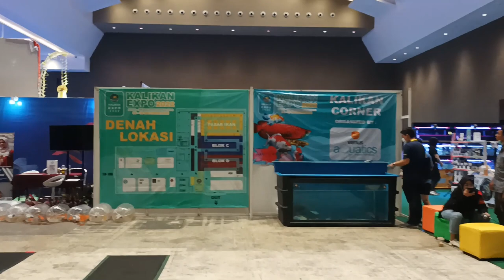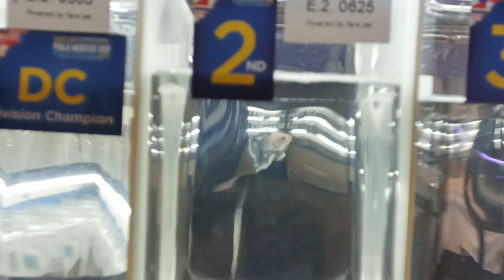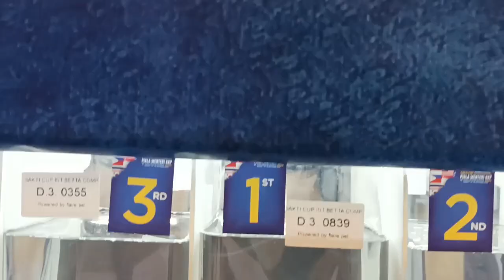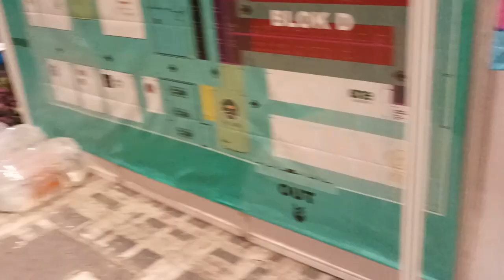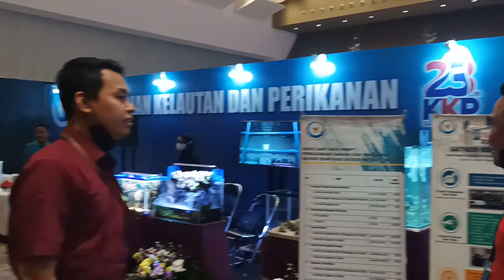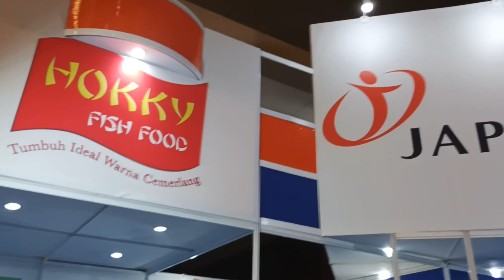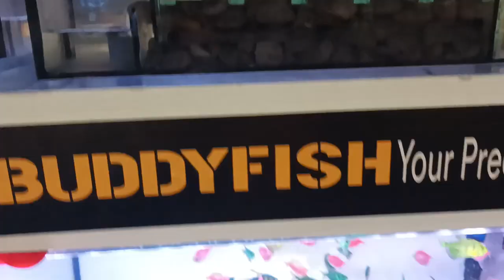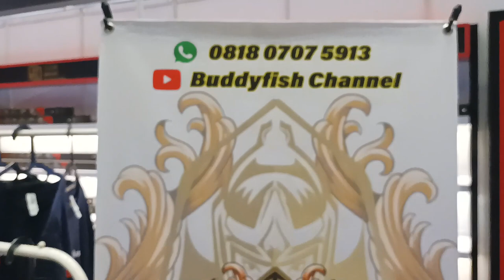AQUASCAPE CONTEST - KALIKAN EXPO 2022 - JIEXPO (PART 2)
KALIKAN EXPO
14-16 Oktober 2022
Jakarta International Expo

Kalikan Hadir untuk para pecinta, pembudidaya, UMKM dan Komunitas ikan hias Indonesia. KALIKAN berinisiatif membangun pusat rekreasi yang mengeksplorasi sophistikasi ikan hias air tawar yang berasal dan keragaman ikan nusantara. Meningkatnya popularitas ikan hias warna-warni seperti Ikan Mas, Ikan Koi, Guppy, Corry Catfish, Tiger Fish, Ikan Cupang dan Ikan Arwana untuk kolam dan akuarium di kantor maupun rumah sebagai bagian dari gaya hidup modern, diprediksi akan mendorong pertumbuhan bisnis ikan hias air tawar.